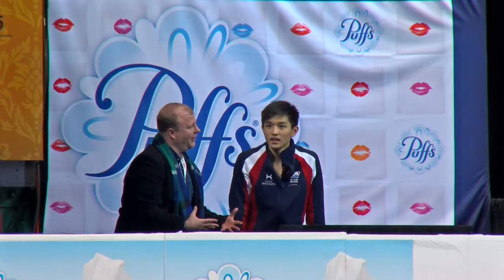skating to a tango @ us champs | kevin shum ⛸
Kevin Shum - 2015 US Championships Junior Men SP